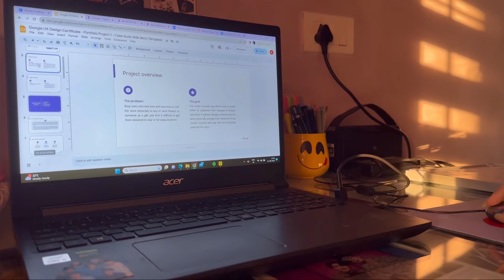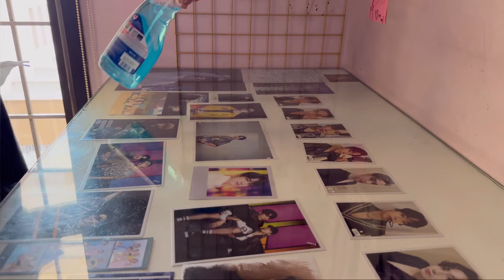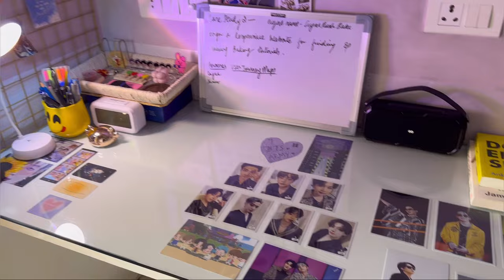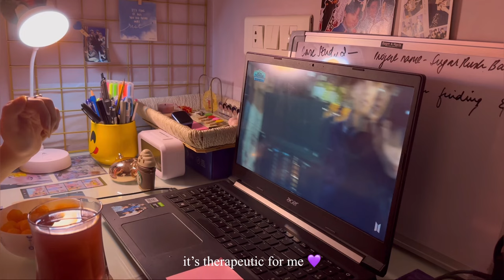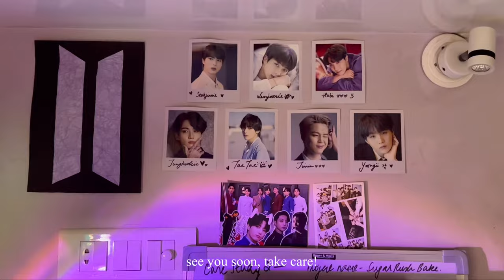Life lately vlog 🍓 [ armylog 아미 로그 ] days in my life in India || aesthetic ~ desk makeover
Days in my life vlog || An army vlog for taetae 🐻🥹💜 even though I know the chances are extremely low but I hope taetae enjoys mine and as well as all the armys vlogs for him!! Thankyou for giving us layover album, it truly is a masterpiece and I love everything about it!

 I know he wants to see our faces but i'm still not fully comfortable doing that yet, but I'd go out of my comfort zone for him so I've tried a bit of that too in the vlog.

Music~